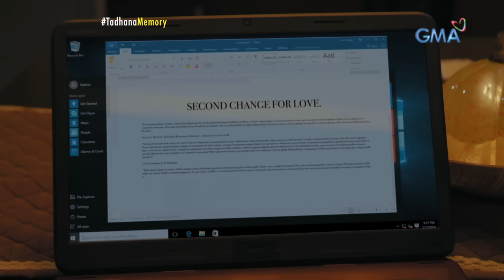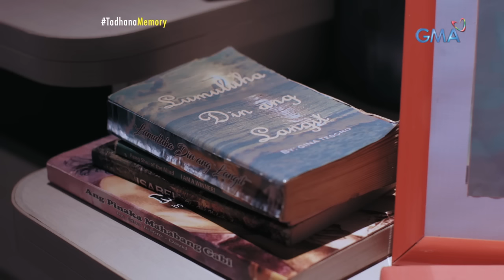Babae, na-inlove sa best friend ng nobyo niya! (Full Episode) | Tadhana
Writer ng romance classic novels si Gina (Inah de Belen). May happy ending man sa kanyang mga likha, biktima naman siya ng pananakit ng sariling boyfriend na si Roy (Jak Roberto). Mahuhulog tuloy si Gina sa best friend ni Roy na si Jun (Juancho Triviño) na matagal na ring may lihim na pagtingin sa kanya.